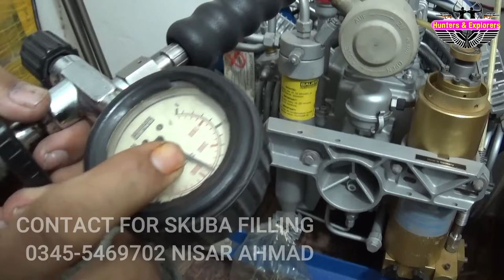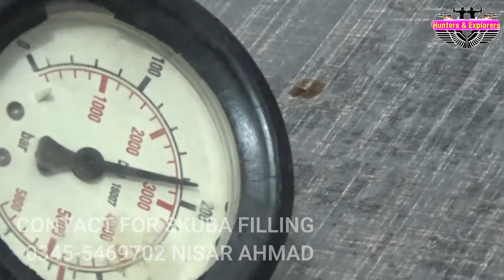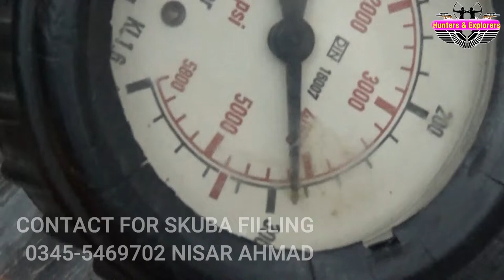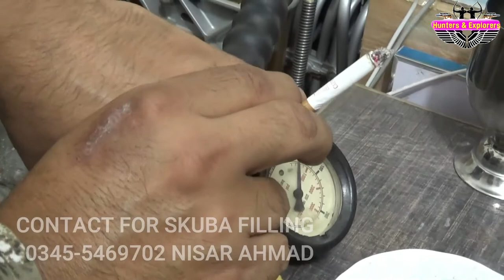Scuba Tank filling available at Mirpur Azad Kashmir